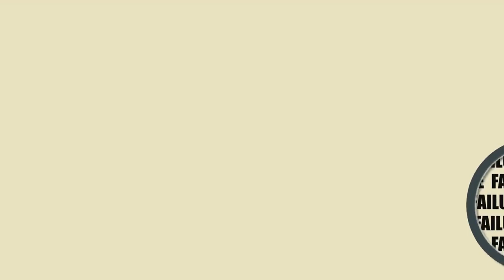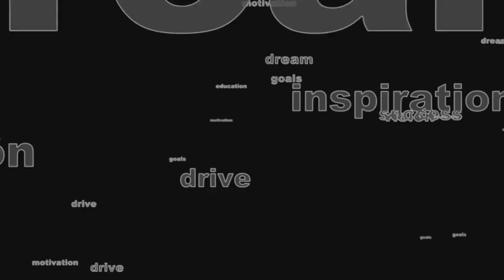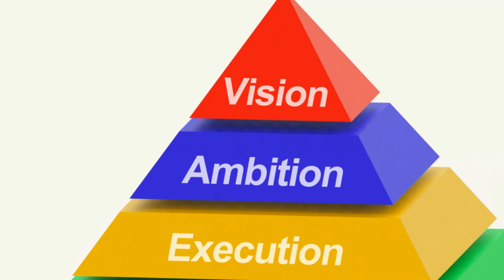Success Journey Unveiled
Hooked on Success: A Journey Unveiled by WSB

OUTLINE:

00:00:00 The Journey Begins
00:00:28 The Roadblocks
00:01:23 Your Questions Answered
00:02:13 Stories of Triumph
00:03:17 The Key Moment
00:04:11 The Takeaways
00:04:31 The Call to Action